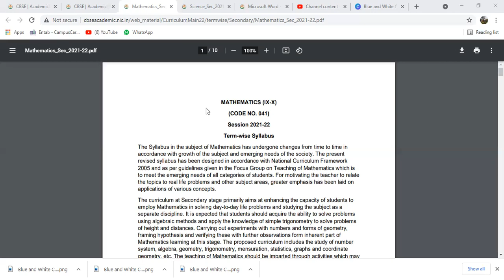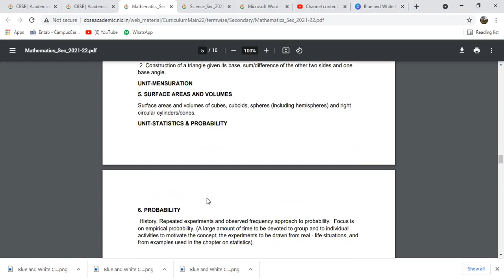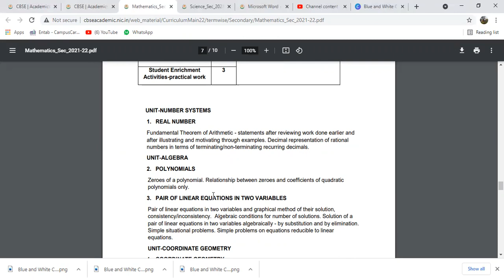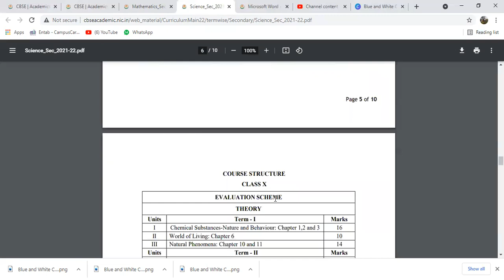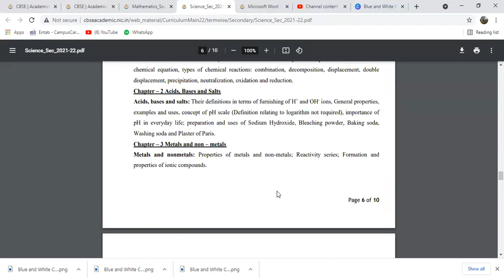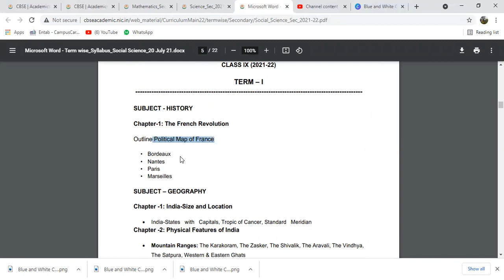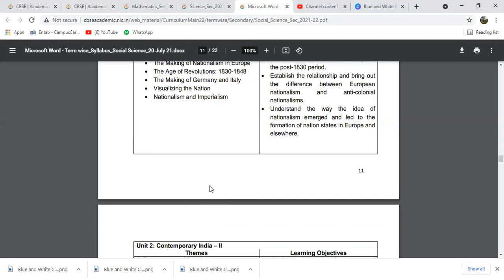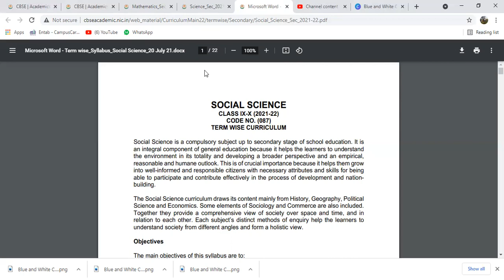CBSE NEW SYLLABUS CLASS 9 & 10 TERM 1 TERM 2 SESSION 2021-2022 MATHS SCIENCE AND SOCIAL SCIENCE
NEW SYLLABUS (TERM 1 & TERM 2) FOR SESSION 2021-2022 CLASS 9 & 10 OF MATHS SCIENCE AND SOCIAL SCIENCE.  FIND HERE FULL DETAILS

DOWNLOAD FULL DETAIL HERE
SOCIAL SCIENCE-

96 | BOARD का PAPER हर साल यहाँ से आता है |  HOW TO SCORE MORE IN BOARD EXAM CLASS 12 | CLASS 10

SOCIAL SCIENCE CLASS 10 TERM 1 SYLLABUS SESSION 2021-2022
SOCIAL SCIENCE CLASS 10 TERM 2 SYLLABUS SESSION 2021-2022
SOCIAL SCIENCE CLASS 9 TERM 1 SYLLABUS SESSION 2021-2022
SOCIAL SCIENCE CLASS 9 TERM 2 SYLLABUS SESSION 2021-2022

SYLLABUS REDUCED BY CBSE CLASS 10 CBSE
SYLLABUS REDUCED BY CBSE CLASS 12 CBSE
CBSE SYLLABUS SESSION 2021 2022
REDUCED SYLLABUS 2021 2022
12TH REDUCED SYLLABUS 2022
12TH REDUCED SYLLABUS 2021
10TH REDUCED SYLLABUS 2022
CBSE AND GOVT OFFICIAL MEETING DECISION
EDUCATION MINISTRY CLARIFICAITON NOTIFICATION
CBSE EXAM 2021 WILL BE ONLINE CLAS 10 & 12 STUDENTS BIG UPDATE
CBSE BIG ANNOUNCEMENT STUDENTS MUST KNOW
CBSE ONLINE EXAM NEWS
CBSE EXAM 2021 NEWS
CBSE EXAM 2021 NEW UPDATE
cbse board exam
news cbse online
online or offline exam kab honge